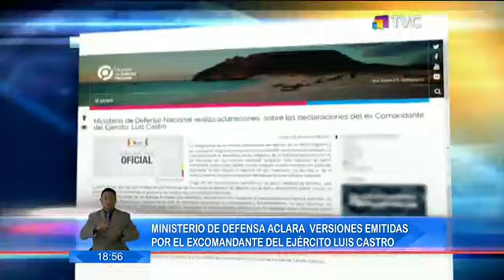El Comercio TV Estelar: Programa del Martes 07 de Marzo 2017